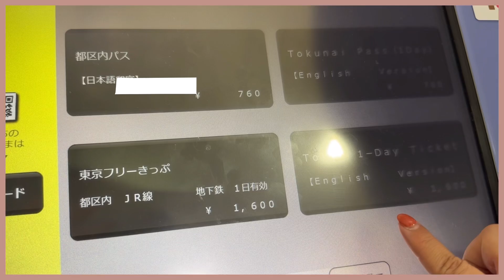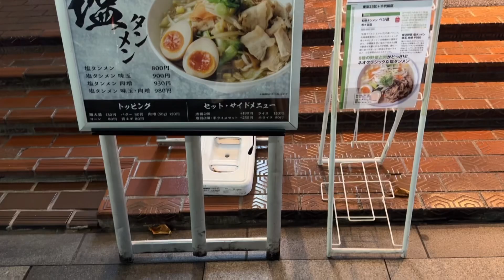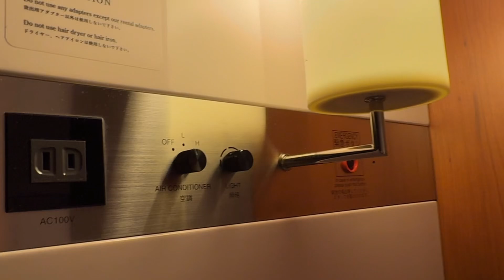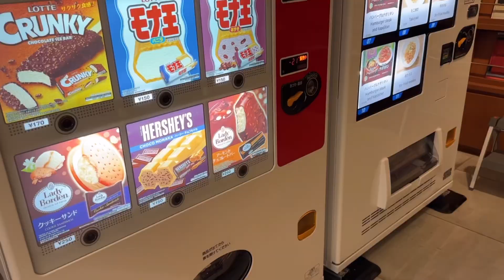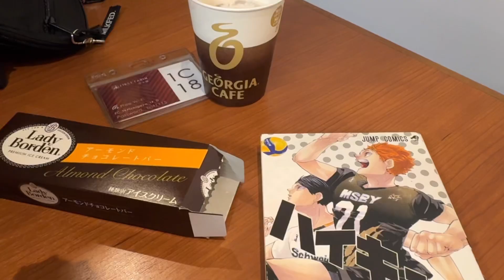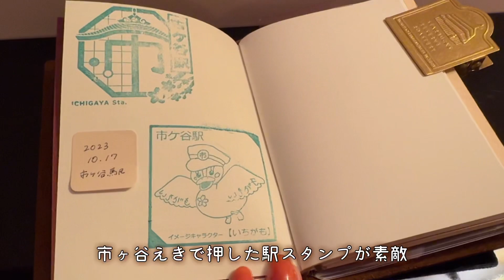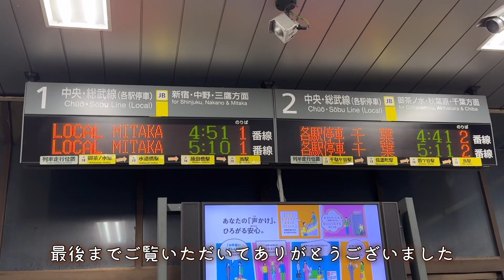【ホテル宿泊記】FIRST CABIN市ヶ谷｜女性ひとりでも安心して泊まれるカプセルホテルの進化版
🎞️今回の動画🎞️
ホテル宿泊記録vlog

📍🗺️ROUTE
今回は市ヶ谷のFIRSTCABINに宿泊

カプセルホテルがおしゃれ進化したような
ひとり時間を満喫できる居心地の良いホテルでした

大浴場が気持ちよかった♨️

☘️SNS
X（旧Twitter）